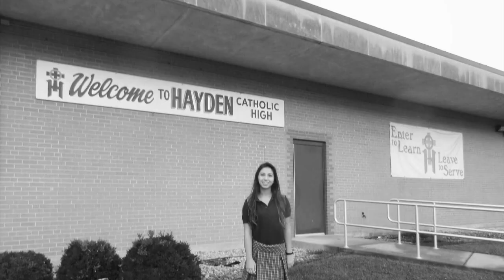American High School || Giulia Bianciardi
Io vi giuro che riguardo i miei video e mi trovo noiosissima hahahaha spero veramente che non sia cosi, ma probabilmente devo smetterla di fare video in cui parlo!